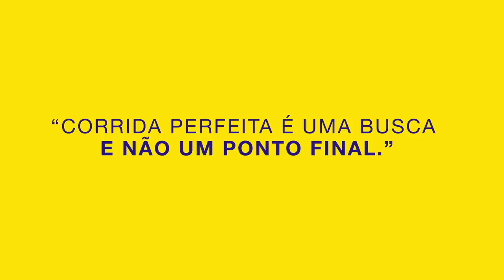Quer correr bem? Correr rápido? Correr sem lesão? Vem pro Corrida Perfeita! 😉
Correr bem, correr mais rápido, correr mais longe ou mesmo começar a correr... seja qual for o seu objetivo, o Corrida Perfeita está aqui para te ajudar a correr com mais prazer, livre de dores e lesões. Seja bem-vindo ao nosso canal!

Experimente de graça as primeiras orientações da nossa assessoria online de treinos: Link »

Assista às playlists e vídeos mencionados pelo coach Andrei Achcar:

- Série Dores e Lesões. Link »
- Como Escolher Tênis de Corrida. Link »
- Dicas de Alimentação para Corredores. Link »
- Como se Aquecer Antes de Correr. Link »